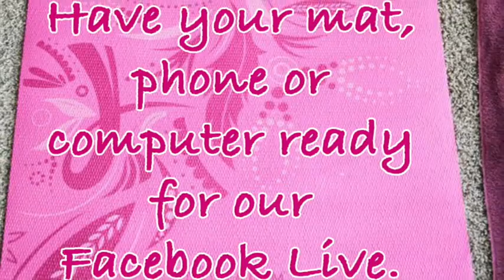Yoga with Criss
A little teaser.
I'm teaching yoga for beginners and runners on streaming.
Criss Armendáriz/YogaFit are not responsible for any injury the viewer can suffer during or after the practice. Make sure you see your physician before starting this or any other workout .